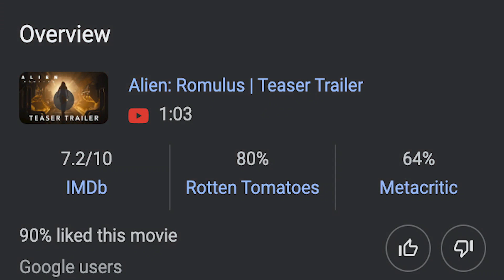Alien Romulus In Theaters Review | The G.A.B. (SAF Segment)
Kamal Goes Over The Movie “Alien Romulus” In Theaters Review